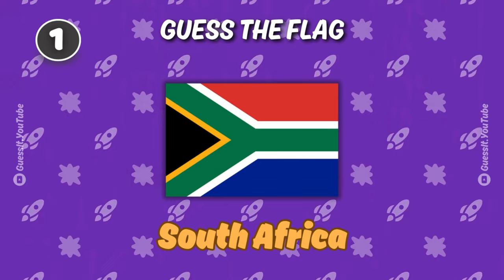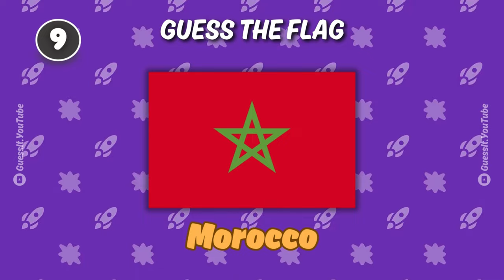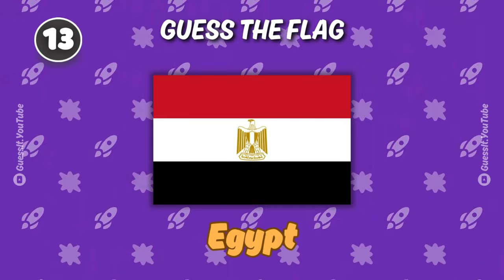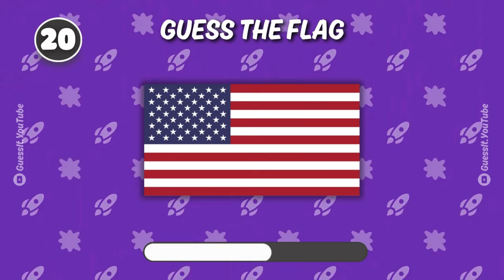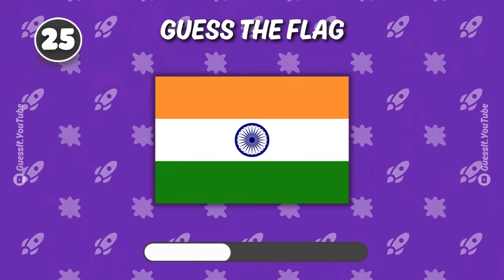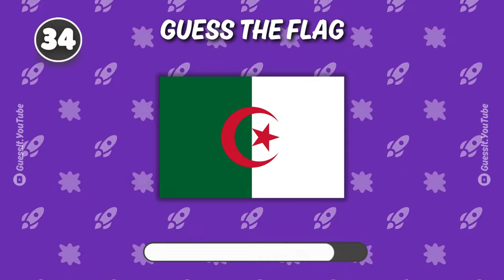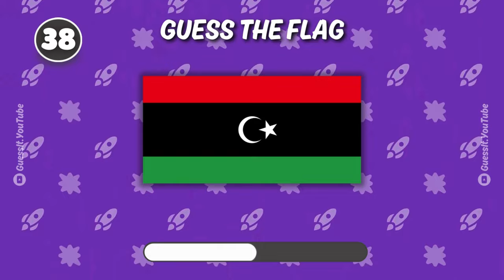GUESS The Flag | GUESS THE FLAG QUIZ !! 👀